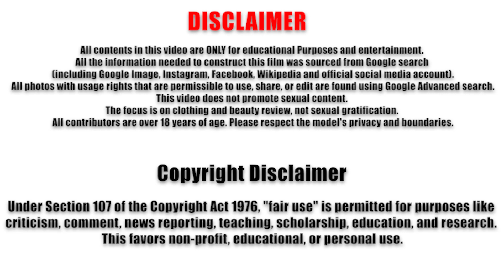Bambi Doe ❤️‍🔥 All Curvy Models Plus Size 🖤 Curvy XL Model Bambi Doe Plus Size Bikini Try On Haul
Bambi Doe IG: @iambambidoe

Bambi Doe ❤️‍🔥 All Curvy Models Plus Size 🖤 Biography and Wiki

Hello everyone! Today’s video is all about the stunning Instagram model Bambi Doe, titled "Curvy XL Model Bambi Doe Plus Size Bikini Try On Haul." If you're a fan of curvy models and love seeing confident women embrace their beauty, this video is for you!
Bambi Doe is a beautiful woman who proudly represents curvy plus size models. Bambi has gained an impressive following on Instagram with over 150k followers and has posted around 250 stunning photos. She began her career as a model a few years ago and has quickly become a favorite in the curvy model community.
Known for her curvy body and confident poses, Bambi often shares plus size bikini looks and stylish outfits, making her a standout among other Instagram models. Her vibrant personality shines through her posts, where she flaunts her plus size XL and XXL figure in beautiful bikinis and trendy outfits.
Don't miss out on this curvy model’s latest try-on haul!